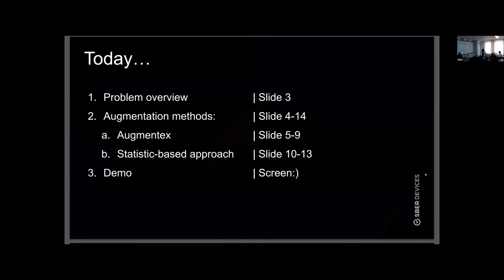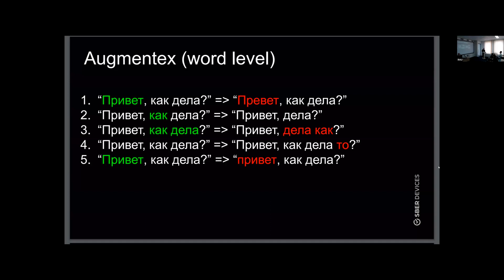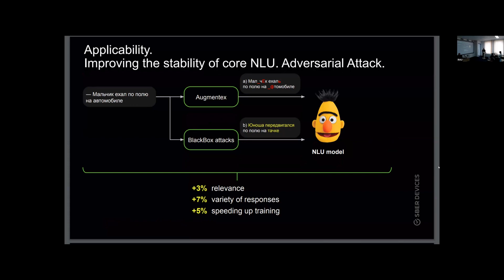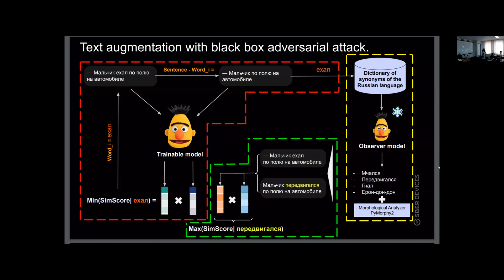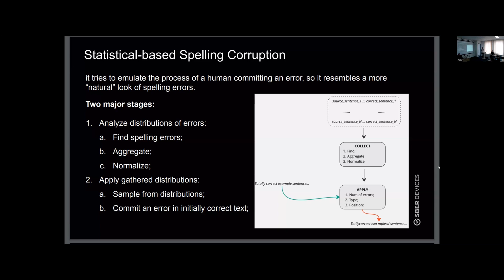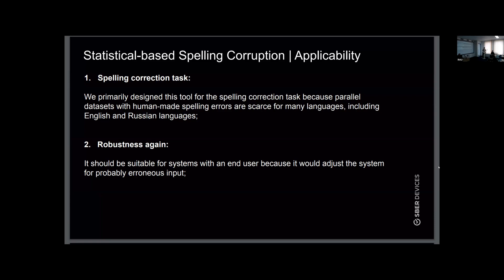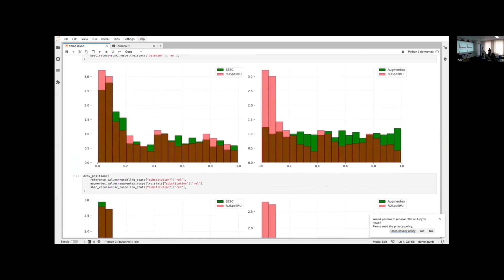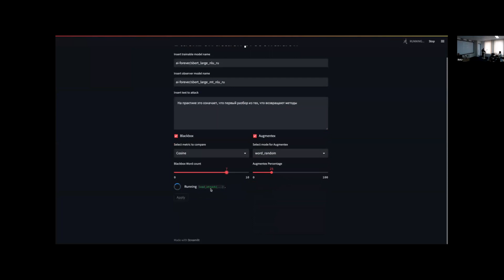2 2 Nikita Martynov, Mark Baushenko, Aleksander Abramov, Alena Fenogenova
Multi-domain dataset and augmentation methods for spelling corruptions